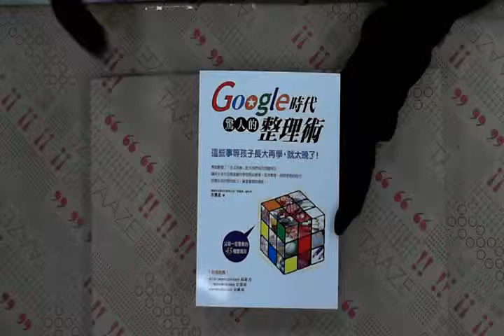TAAZE｜Google時代驚人的整理術：這些事等孩 ... 二手書書況 9789861301839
TAAZE｜讀冊生活網路書店「Google時代驚人的整理術：這些事等孩子長大再學，就太晚了！」，找二手書請至